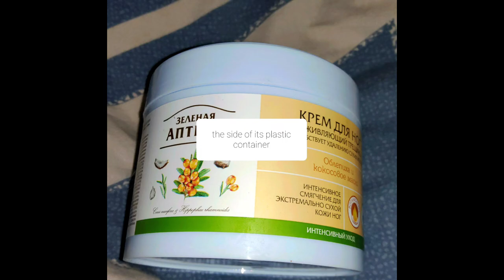Зеленая аптека Крем для ног облепиховый /Green Pharmacy Sea Buckthorn Foot Cream Healing Review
The packaging is plastic with foil to protect the contents, which was made in Ukraine. Volume 300 ml. The composition is not bad, and most importantly, after a week of use, it was able to soften the skin of my legs to a decent level. It is not yet clear whether the cracks are crushing, but it does not leave marks on hands and clothes. The smell and structure are pleasant.

Упаковка это пластик с фольгой для защиты содержимого, что изготовили на Украине. Объём 300 мл.
Состав не плох, а главное за неделю использования смог смягчить кожу моих ног до приличного уровня. Задивляет ли трещенки пока не ясно, но не оставляет следов на руках и одежде. Запах и структура приятная.

Garnier Body body resilience with caffeine and seaweed extract

Yves Rocher крем для рук и ногтей pur arnica обзор\Yves Rocher hand and nail cream pur arnica review